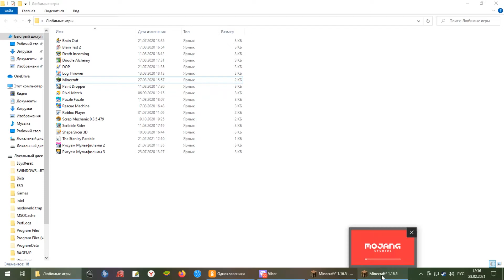Лёгкий майнкрафт серия 3 сезон 1